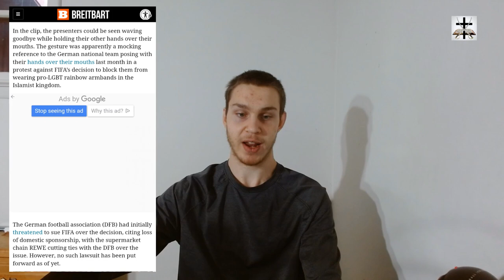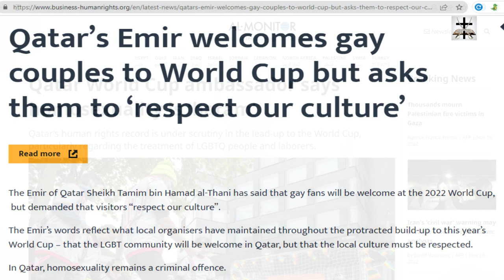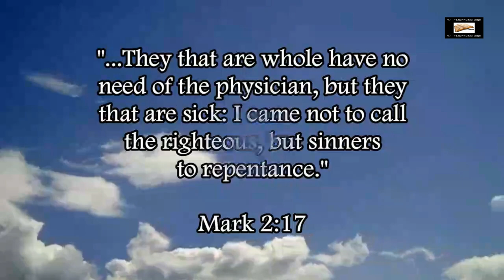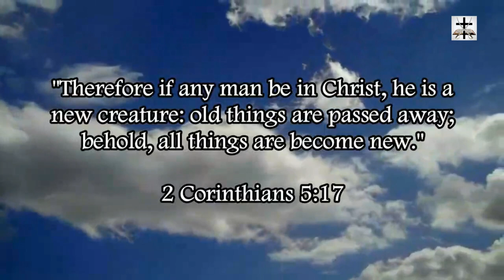LGBT Cultural Imperialist Germans Mocked By Qatari Pundits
Western cultural imperialists from Germany get mocked by Qatari pundits after an embarrassing display of Western woke-liberal degeneracy by the German team.